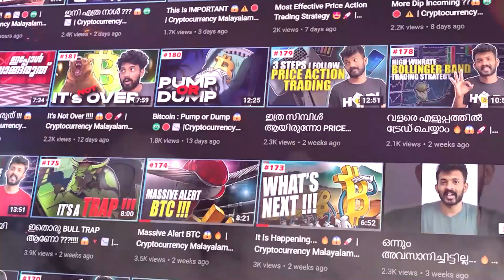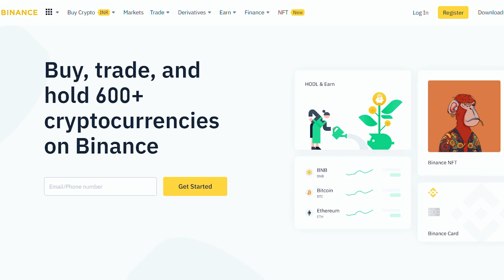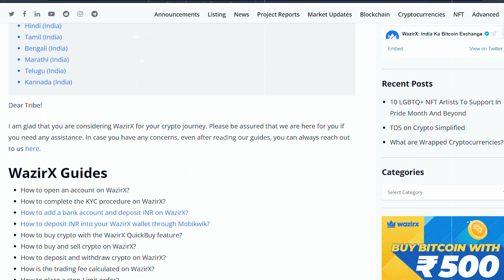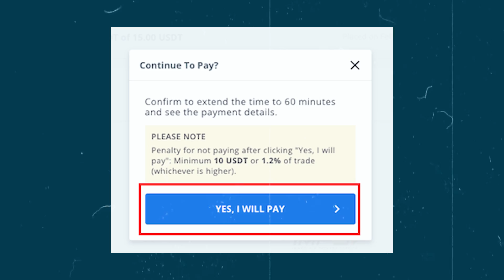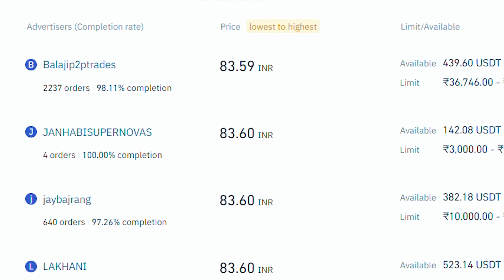P2P ചെയ്യുമ്പോള്‍ ഇതെല്ലാം ശ്രദ്ധിയ്ക്കുക !!! | Cryptocurrency Malayalam ❤️ | Wall Street 🔥